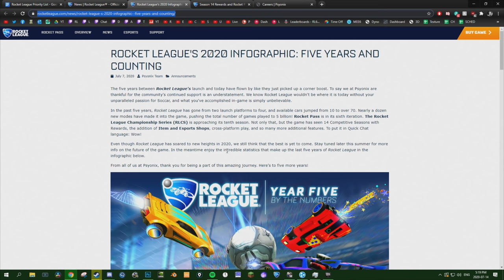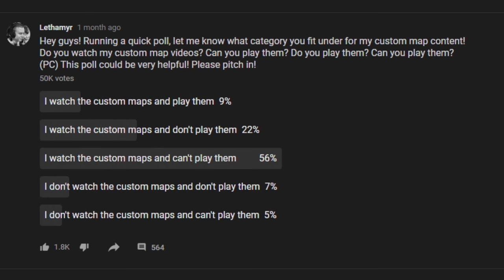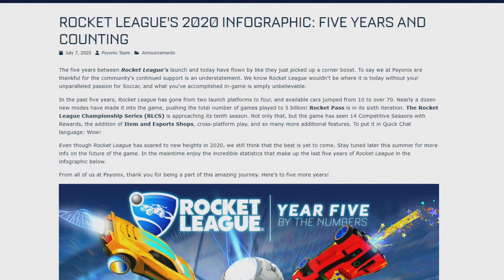Rocket League needs to change.